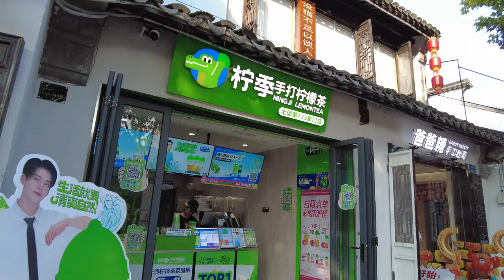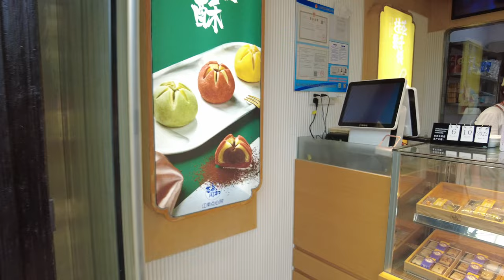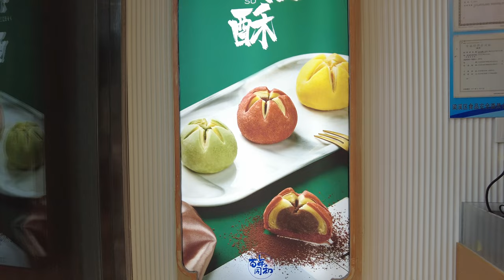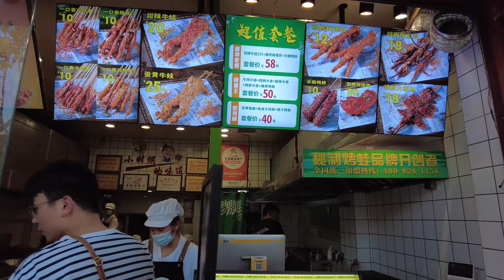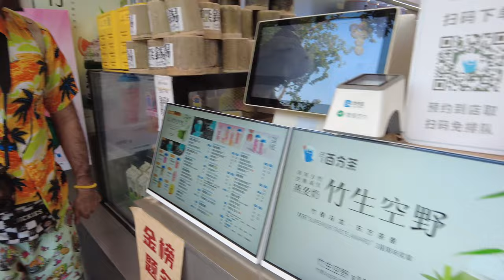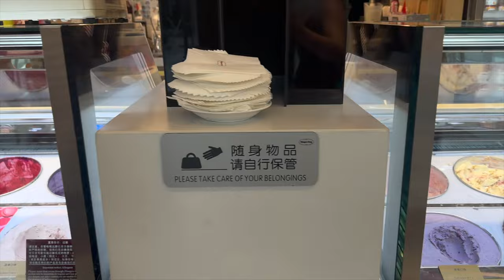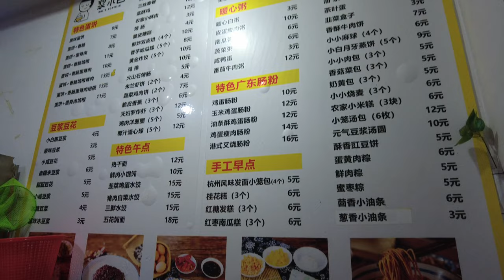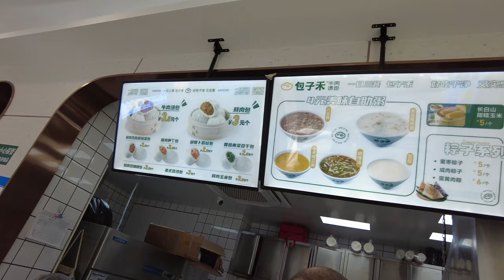Жуй-Глотай. Еда в Китае. Vlog. Часть 2.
Гастрономическое путешествие вокруг двора.

Мы в интернете:
Катя @katy.silver.fox
Саша @sasha_cueca
Музыкальная страница @silverfox.duo
Фото/Видео @sasha.media.fox
Страница собак @billie_alexandrovna